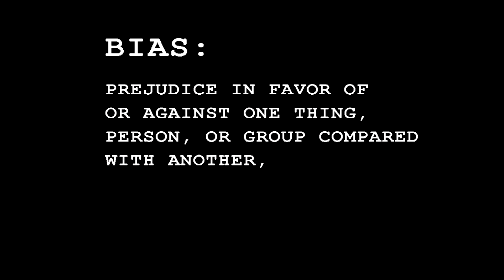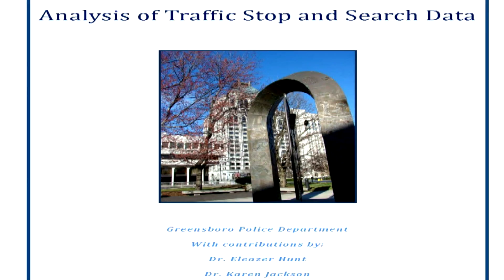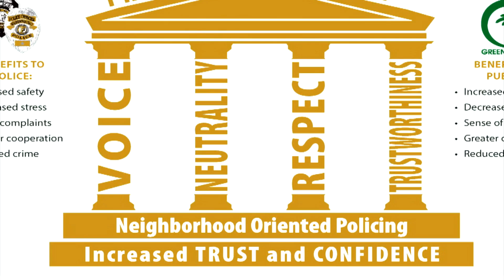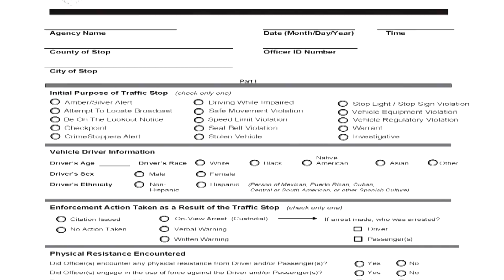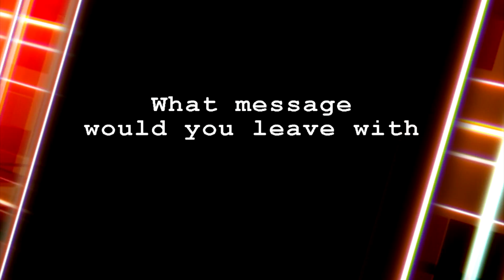Bias Based Policing 2016